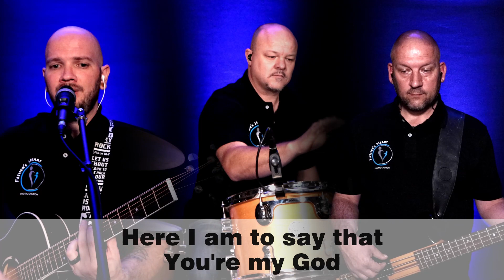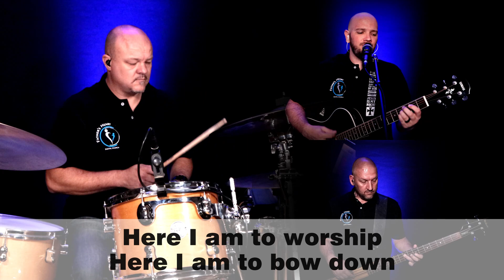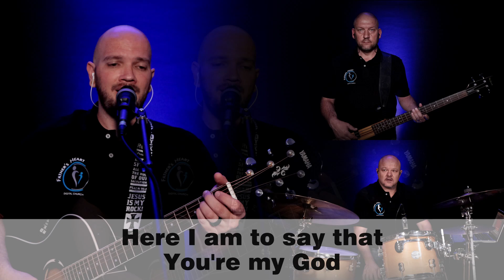Here I am to Worship | Father's Heart Digital Church Praise & Worship with Lyrics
Thank you for tuning in to the Father's Heart Digital Church Praise and Worship channel! In this video, we're featuring Here I am to Worship by Tim Hughes.

Thank you for joining us in praising the name of Jesus.